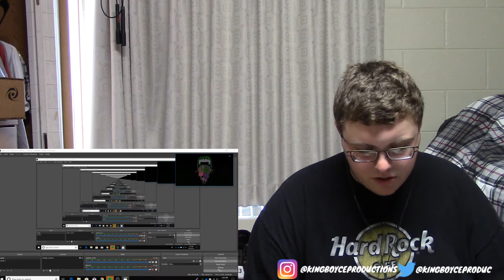Lil Pump - "Multi Millionaire" ft. Lil Uzi Vert -Reaction